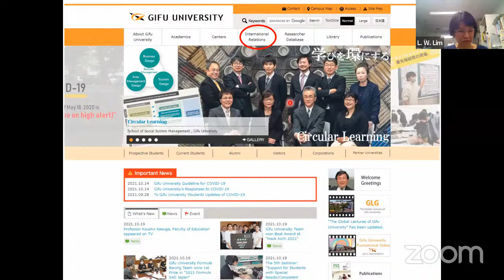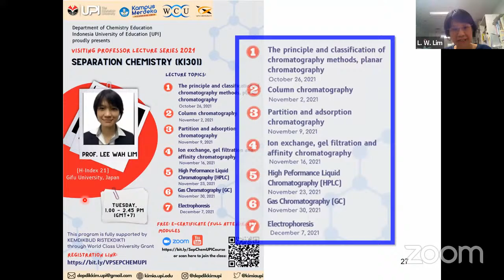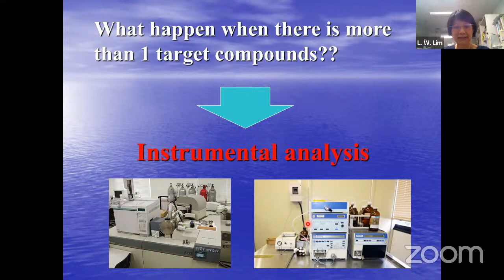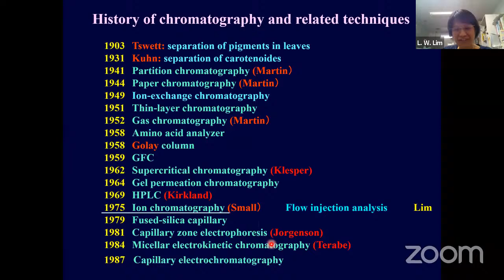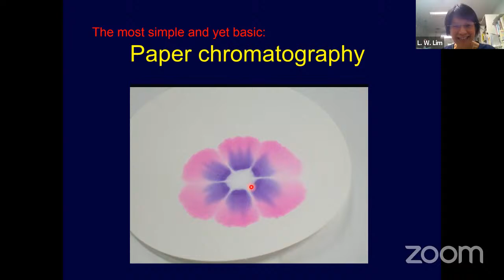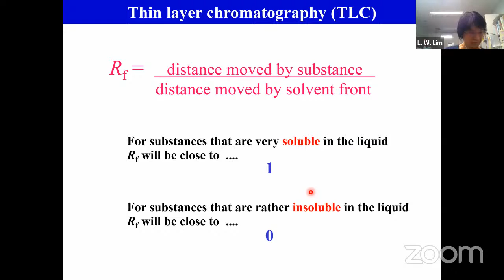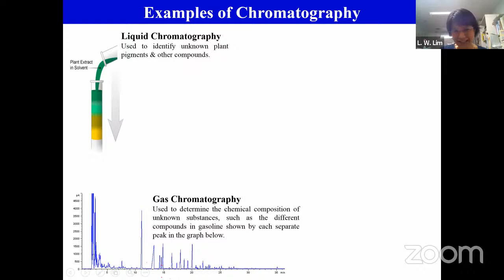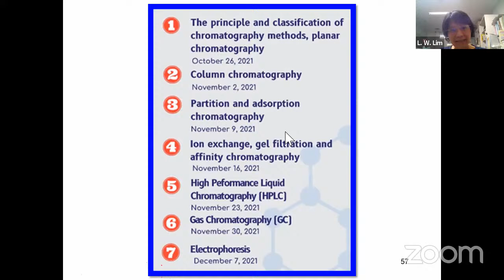Separation Chemistry by Prof Lee Wah LIM (Gifu University)